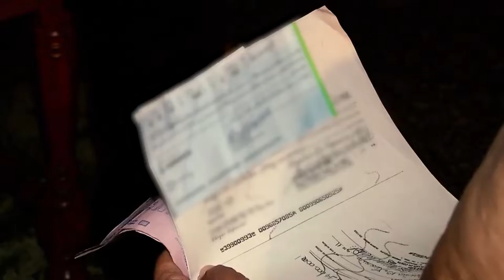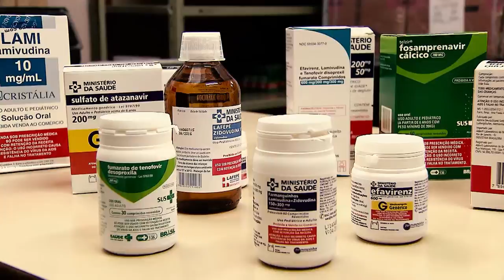STJ define alcance da isenção tributária para portadores de doenças graves